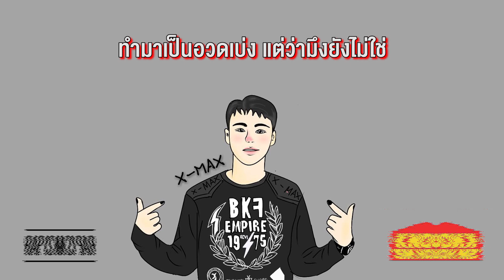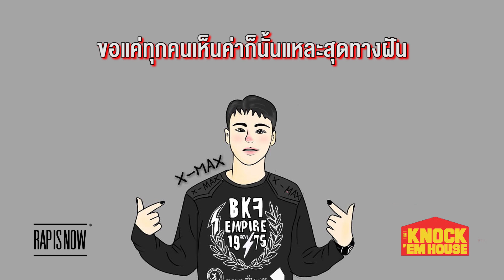X-MAX - KNOCK ‘EM HOUSE | RAP IS NOW